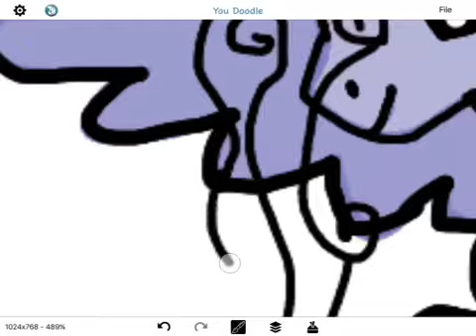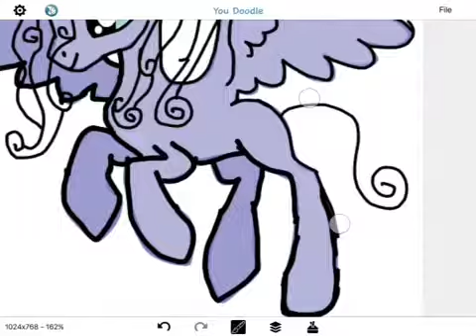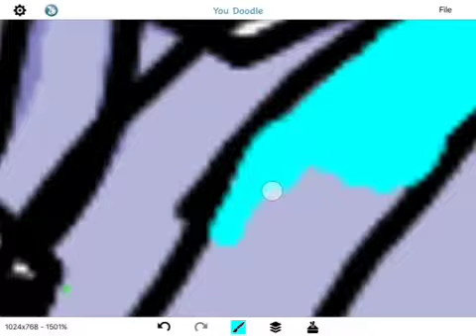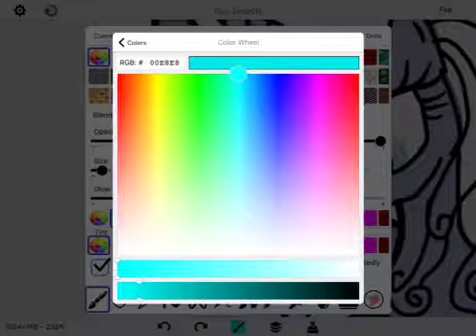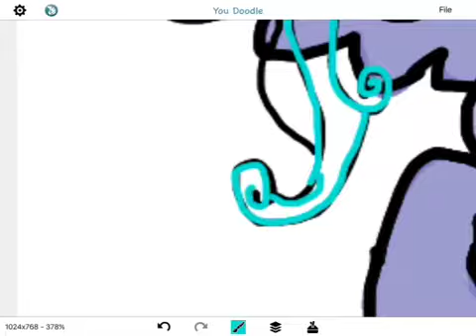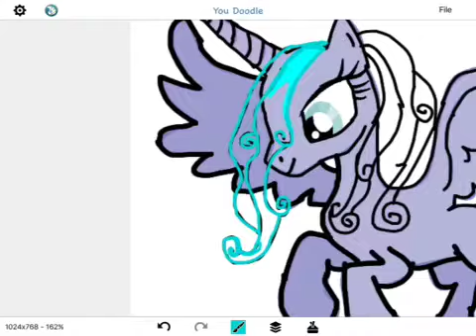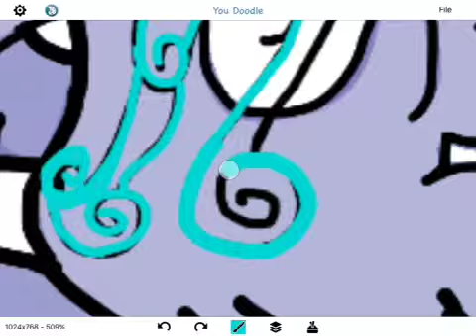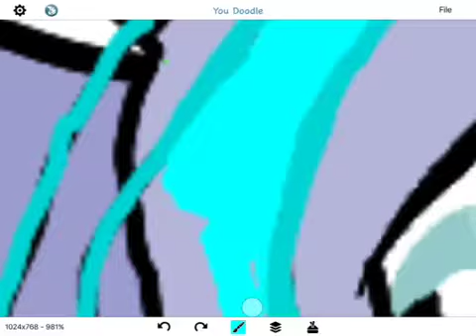Curly hair alicorn (part one)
Today I am drawing a alicorn with curly hair